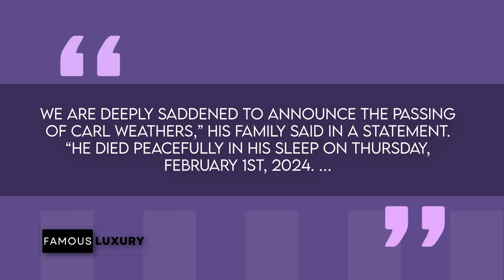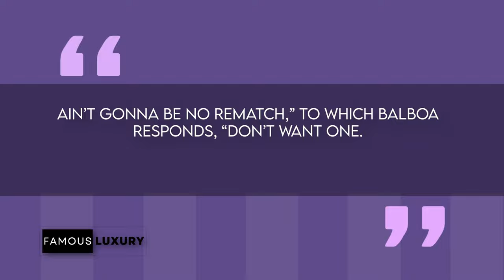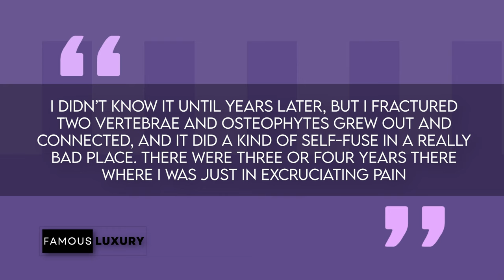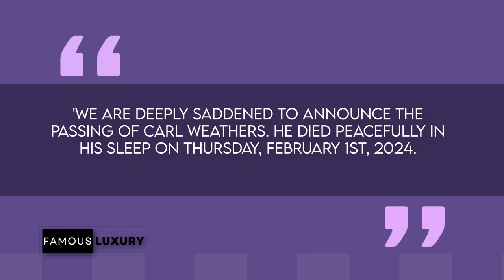Carl Weathers | $2.44 Million Venice Pad House Tour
Join us in a heartfelt tribute as we celebrate the remarkable life and career of the legendary Carl Weathers, the iconic actor, director, and former football player. From his dazzling portrayal of Apollo Creed in Rocky to memorable roles in Predator, The Mandalorian, and beyond, Carl Weathers left an indelible mark on the entertainment world.

In this video, we explore Carl's journey from the football field to Hollywood, uncovering his early life, football career, and the pivotal moment he discovered his passion for acting. With rare clips and behind-the-scenes insights, we pay homage to the man who became a cinematic legend.

Discover the personal side of Carl Weathers, his family life, and the homes he kept under wraps. From his $1.36 million property in Venice, California, to his commitment to privacy, Carl's legacy goes beyond the silver screen.